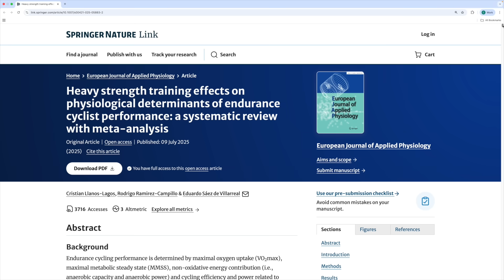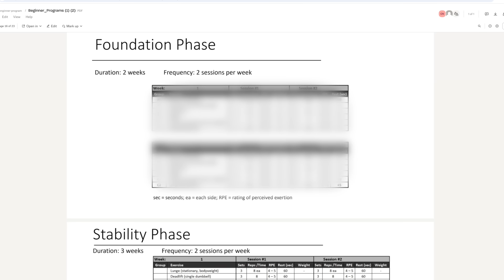It's the Biggest Elephant in the Room (for ALL Cyclists)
Regardless of age, research shows that bone mineral density in cyclists is significantly lower than the general population—and even lower than sedentary individuals. That’s right, road cyclists can actually have weaker bones than people who don’t exercise at all.

In this video, Cam sits down with Aaron, PhD in Sports Performance and long-time Continental Team coach, to unpack the science behind this concerning issue. You’ll hear about real case studies with young athletes showing early signs of osteopenia, and why road cycling alone doesn’t provide the bone-loading stimulus our bodies need.

Key topics covered:

🚨 Why bone mineral density is low in cyclists (even in young riders)

📉 The role of low-impact, non-loadbearing activity in cycling

🏋️ How strength training can dramatically improve both bone health & cycling performance

📊 Evidence from a July 2025 systematic review & meta-analysis (17 studies, 260 participants) confirming significant performance gains from strength training:

Improved cycling efficiency

Increased anaerobic power

Higher FTP & time trial performance

Aaron explains how just 16–30 reps per workout at the right intensity (≈80% of 1RM, or 8/10 effort) can boost bone health and deliver up to 5% improvements in performance metrics for masters cyclists.

👉 What to do next:

Start by simply moving weight around (even a kettlebell at home can help).

Progress to structured gym training at the right intensity.

Check out our Weight Training Package, designed by Aaron for cyclists, with beginner-to-advanced programs, 5 tutorials, and 60+ exercise demos.

🎁 Available now for just $75 (before Nov 1, when it becomes to $147).

CyclingTraining StrengthTraining BoneHealth RoadCyclingAcademyIt's the Biggest Elephant in the Room (for ALL Cyclists)